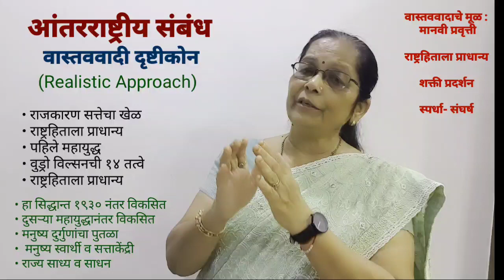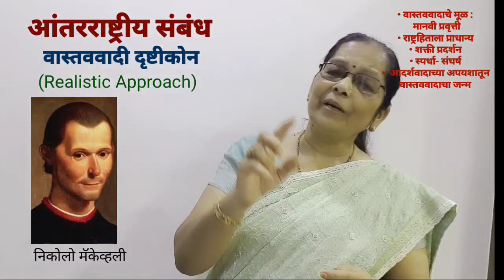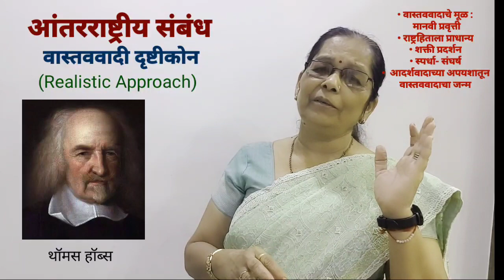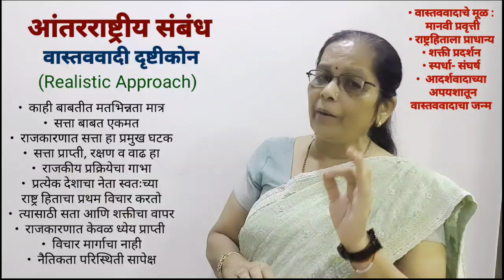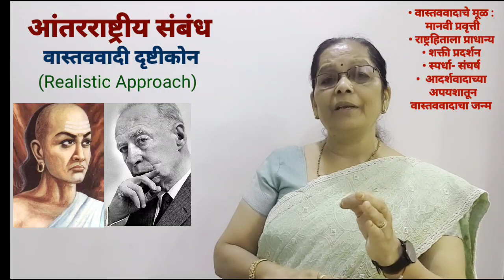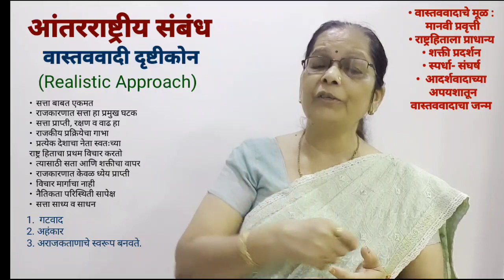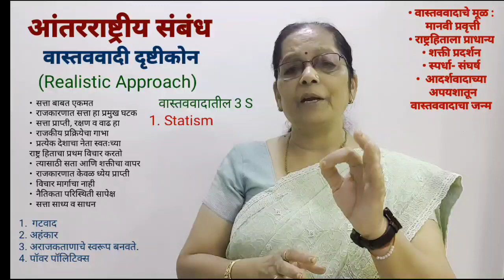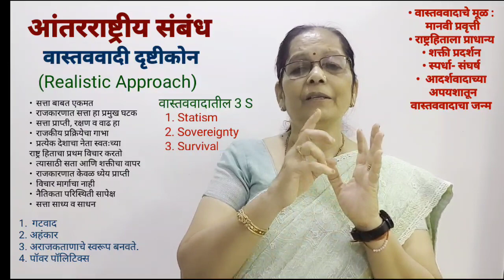५. आंतरराष्ट्रीय संबंध: वास्तववादी दृष्टिकोन : प्रा. डॉ. शुभांगी राठी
५. आंतरराष्ट्रीय संबंध:  वास्तववादी दृष्टिकोन : प्रा. डॉ. शुभांगी राठी